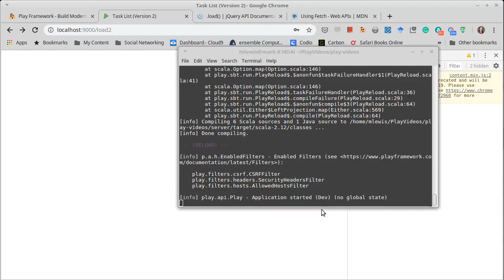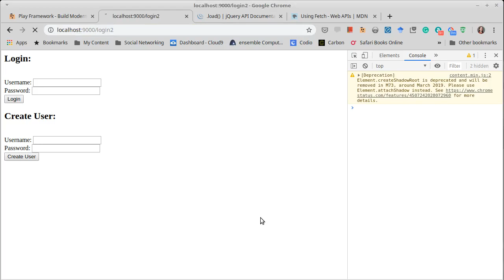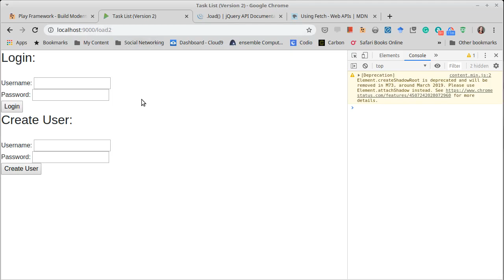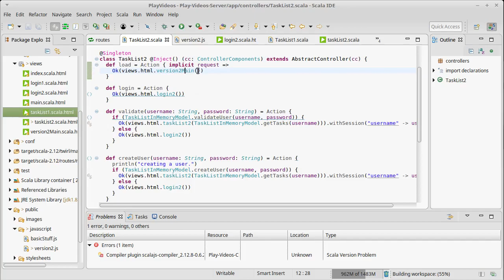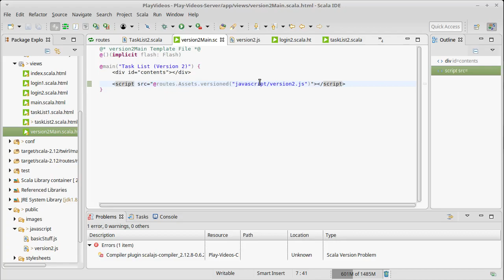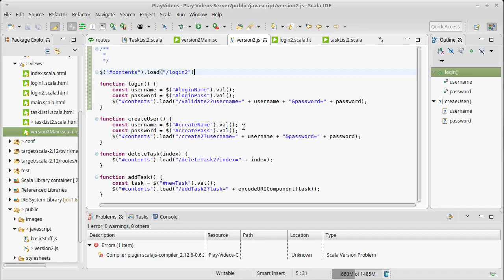jQuery Ajax Task List with Play using Scala (Part 5)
In this video, we fix the bug with adding items but run into challenges when dealing with some of the rough edges such as reloads always taking us to the main page and the fact that our JavaScript can't do reverse routing.